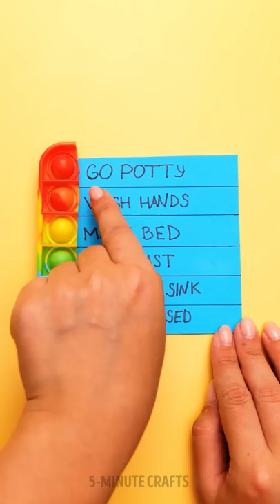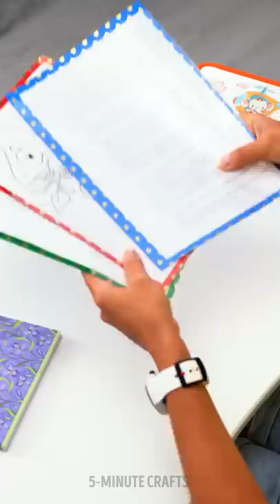WHAT??? Drawing Secret Tips You Should Know About!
TIMESTAMPS:
00:00 - HOW TO ACT IF. YOUR KID GETS TIRED
00:21 - BRILLIANT GRADIENT TRICK
00:47 - POP IT TO-DO LIST